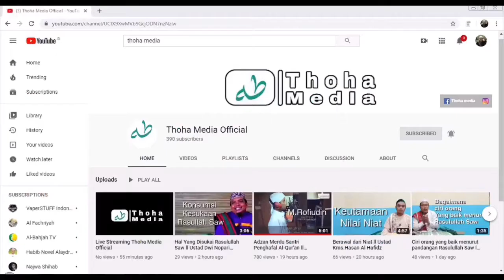Orang Yang paling sulit Digoda Syaiton || Ustad Ma'ruf Ihsan S.Th.I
Orang Yang paling sulit Digoda Syaiton